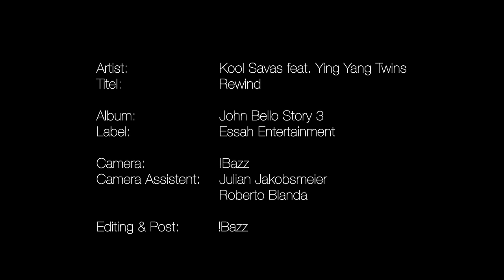Kool Savas "Rewind" feat. Ying Yang Twins (Official HD Video) 2010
Another International Collaboration from Germany's King of Rap Kool Savas feat. Ying Yang Twins "Rewind" (prod. by Kool Savas & Big Bazz) from his Top 4 Album "John Bello Story 3", in Stores & Available on iTunes now!